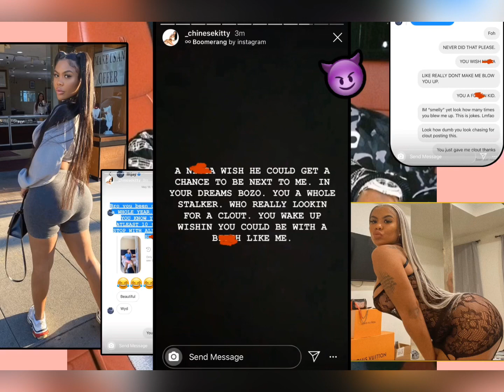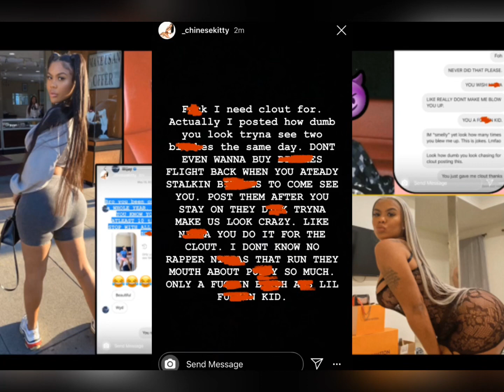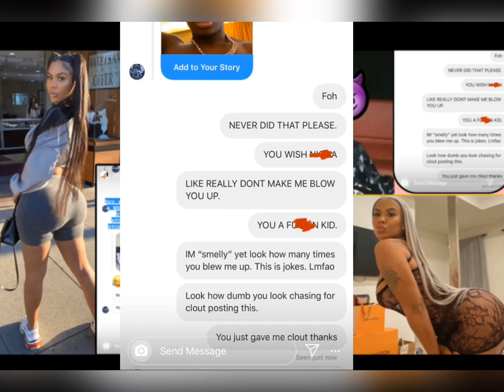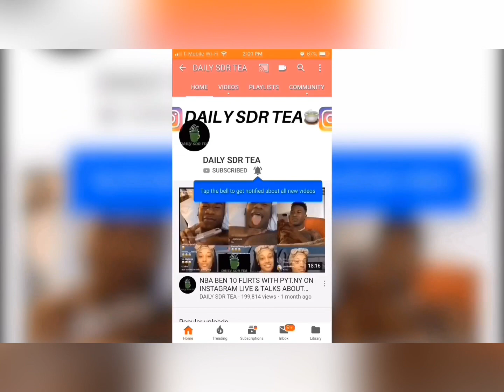Lil Tjay Exposes Chinese Kitty & Speaks On Rubi Rose + Chinese Kitty Responds